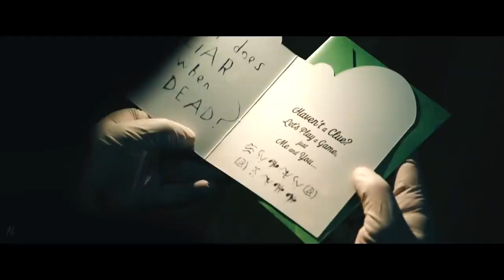THE BATMAN New Trailer 2 2022 Matt Reeves Action Superhero Movie Concept – Robert Pattinson